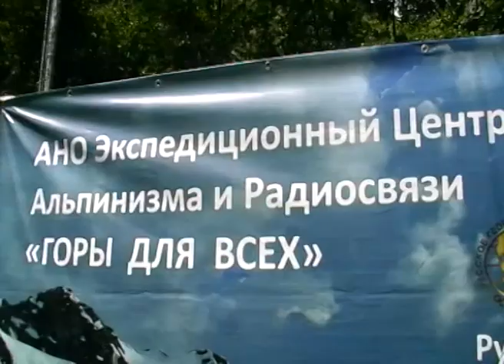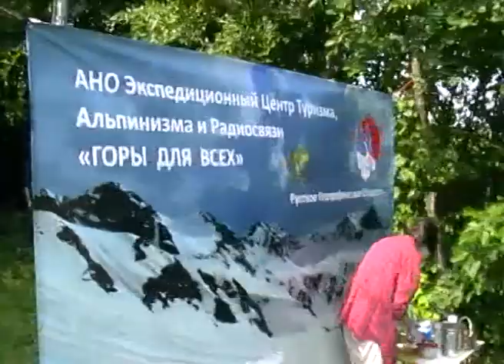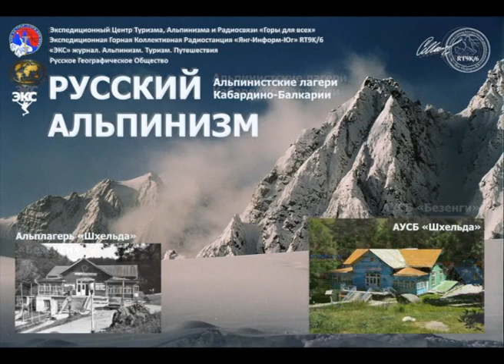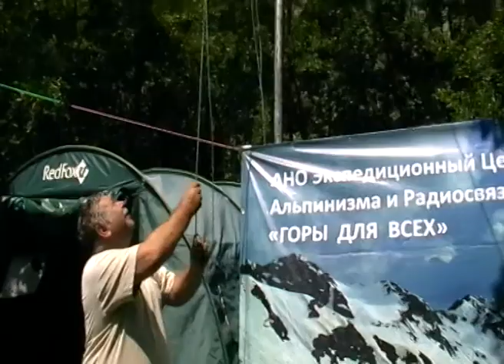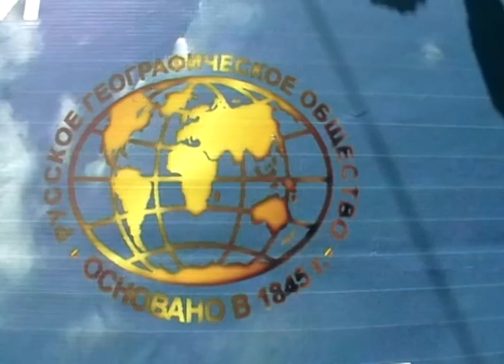Экспедиционная Горная Радиостанция "Янг-Информ-Юг" RT9K/6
Информационный рабочий ролик одного из объединенных мероприятий 2016 года - горного спортивного маршрута, совмещенного с высокогорной радиоэкспедицией - неполная версия